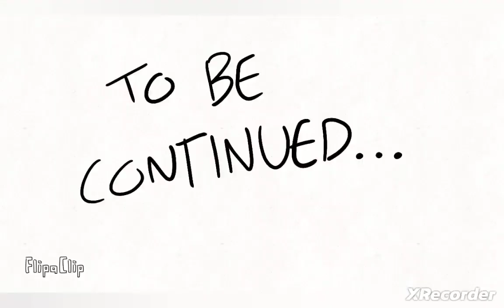LOTLT: S1 E1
When the squad finds out about a lost treasure,via the news, they get into action!